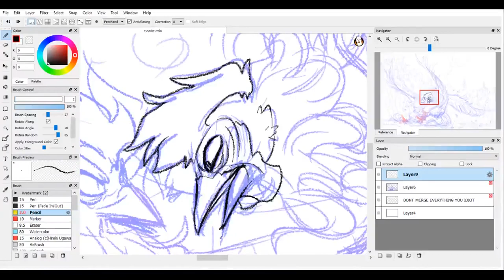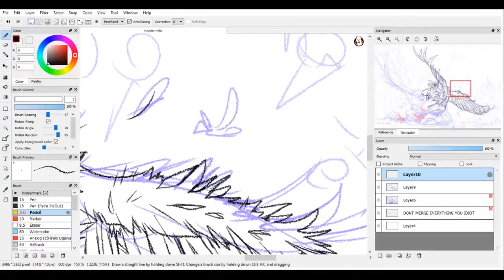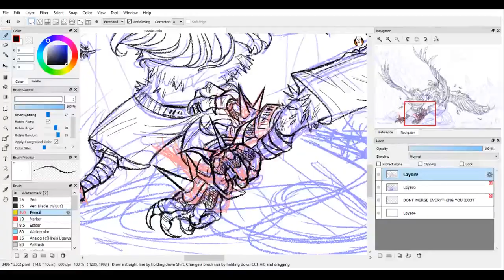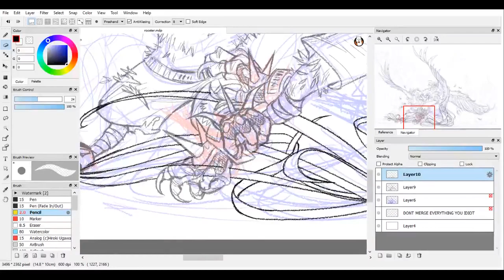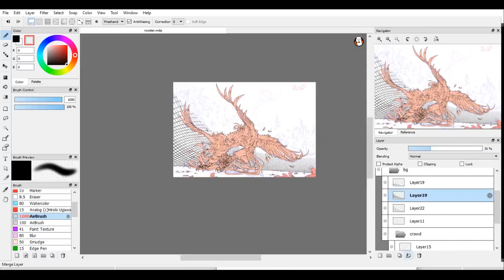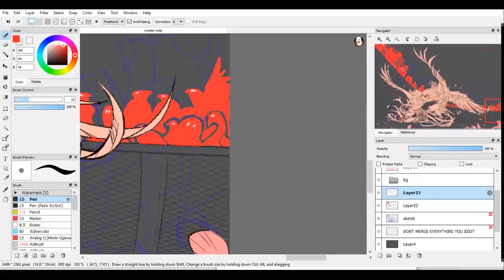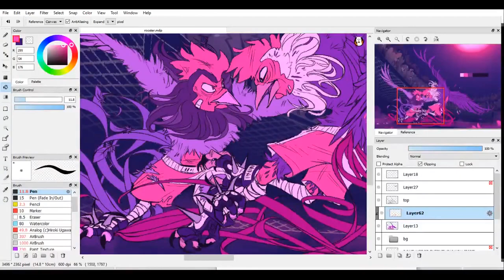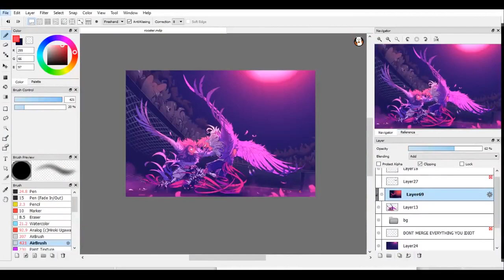Speed Paint - Rooster Fight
Songs: all taken from the Oxenfree OST